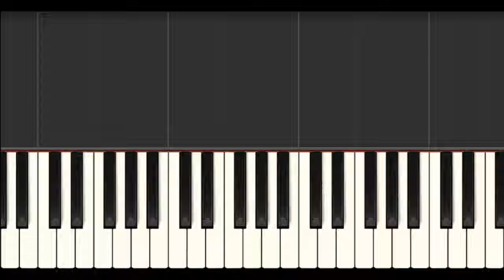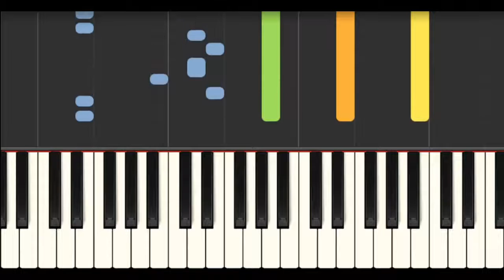Chrono Trigger - Lab 16's Ruin (Piano ver.)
クロノトリガー - 16号廃墟（ピアノヴァージョン）

Composer（作曲家）：Yasunori Mitsuda（光田康典）